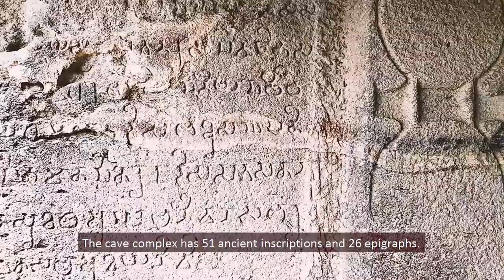Kanheri Caves: The Great Buddhist Civilization of Western India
Kanheri Caves: The Best Kept Buddhist Secret of Mumbai!!
Kanheri caves were one of the major Buddhist centres in Western India during ancient times.
They were built between the 1st century BC to 10th century AD and acted as monastery and learning centre for more than 1000 years.

It is located within the Sanjay Gandhi National Park in the North of Mumbai and consists of 109 caves.
It was one of the largest Buddhist monastic settlements in India.

The cave complex has 51 ancient inscriptions and 26 epigraphs.

It is famous for its rock-cut monolithic Stupas and hundreds of statues of Buddha and Bodhisattvas.

It is also known for the water harvesting system developed by ancient engineers thousands of years ago, still in working condition.
The Kanheri monastery was Theravada in origin.

Later it became an important centre for Mahayana doctrine. Initially, it was used during the rainy retreats of the monks.

Once the caves became permanent monasteries, intricate reliefs of Buddha and the Bodhisattvas started to be carved into the walls.

Kanheri became an important centre of Buddhism in western India by the 3rd century AD.

The caves of Kanheri were used for living, learning and religious practices.

The larger caves were chaityas or halls for worship.

The hill in which the caves are situated is known as Krishnagiri or Kanhagiri.

It is a large mass of compact basalt rock.

The highest point of the complex is fifteen hundred fifty feet above sea level.

The caves were built on different levels of the hill.

The majority of the rock-cut caves follow a standard model of a single or double room for monks, with rock-cut benches and a narrow verandah.

Kanheri is the only Buddhist monastic cave settlement in India, which was continuously inhabited by monks, for more than 1600 years.
One can reach this Buddhist site through the gate of Sanjay Gandhi National park.

The entry of the Kanheri cave complex is off the western side of the hill.
During the ancient ages, the Kanheri settlement was well connected to many trade centres.
These trade centres included Sopara, Kalyan Karla, Bhaja, and Paithan.

The traders and kings of these cities also provided patronage to the monastic complex.

Kanheri was a major centre of Theravada in the beginning and later for Mahayana and Tantric Buddhism.

The monks and students have long left the hills, but the caves and its images still tell the story of its past glory and significance of the major centre of Buddhism that was Kanheri !!

Credits:
1. Kanheri-cave-34-buddha-painting.jpg